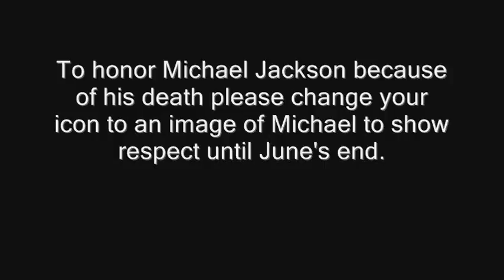MJ Tribute (Please take a look!)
To show some respect change your channel icon to an image of Michael Jackson until June ends.Thanks for listening.We also will miss Farrah Fawcett.Both will R.I.P.